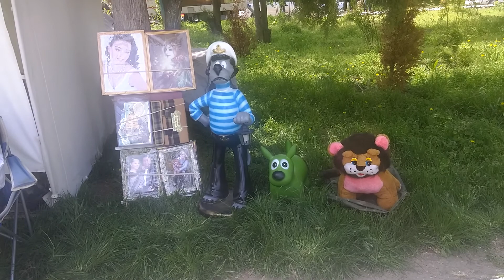Бендеры 1 Мая 2017 год Парк Октябрьский Прогулка после концерта